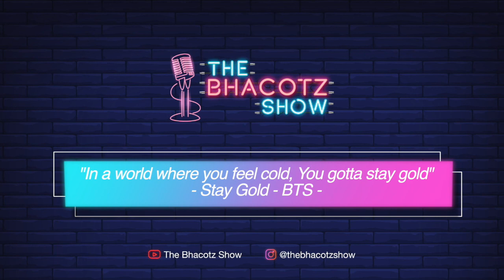BTS Stay Gold Video Reaction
Pada Video Ini Chaca Setyva dan Fitri Mey akan memperlihatkan reaksi pertama mereka saat melihat MV BTS - Stay Gold, seperti apa reaksi nya yuk langsung Tonton videonya!!

Semakin Bacot semakin Asoy!!

Cast:
Inka Setyva Chaca